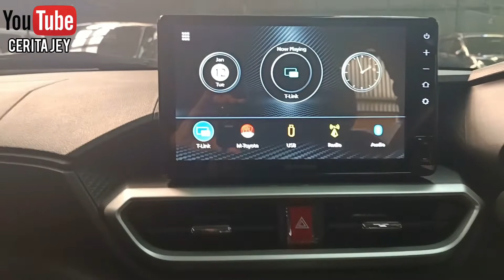[REVIEW] RAIZE 1.0T G CVT TWO TONE GANT3NGNYA-KEBANGETAN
raize type G 1.0 Turbo two-tone ini banyak diminati, fiturnya sangat lengkap dan tampilannya yg futuristik

Info dan Pemesanan: JEY 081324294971